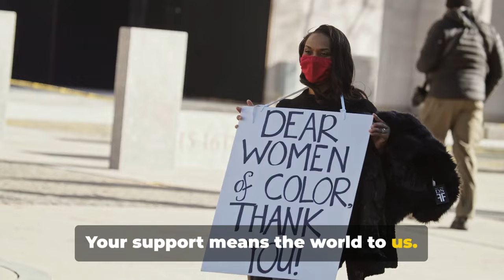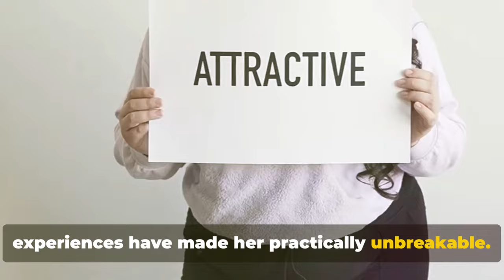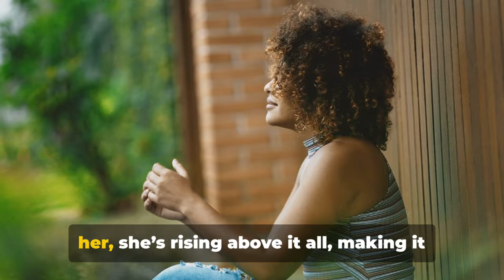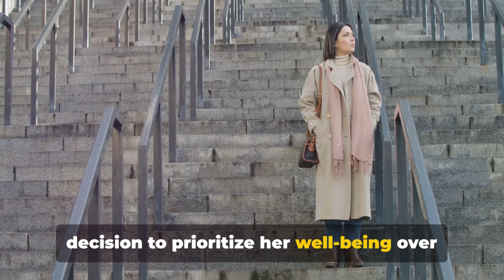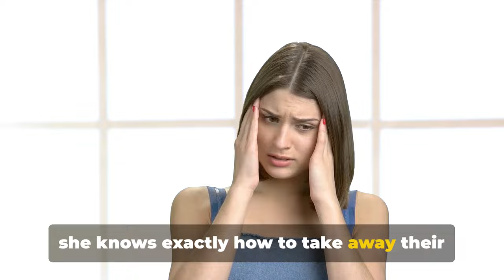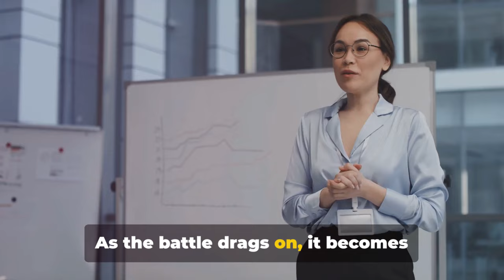10 Reasons Why You Should Never Try To BULLY A Sigma Female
10 Reasons Why You Should Never Try to BULLY a Sigma Female

Sigma females are strong, independent, and fiercely self-reliant. They don’t follow the crowd or conform to societal pressures, which can make them targets for bullying. However, attempting to bully a Sigma female is a mistake you’ll quickly regret. In this video, we break down 10 reasons why trying to bully a Sigma female is a losing battle from the start.

Here’s what we’ll cover:

  Sigma females have a strong mindset and aren’t easily shaken by the opinions or actions of others. Bullying attempts bounce right off their mental armor.

 : Sigma females aren’t afraid to defend themselves. They’re not confrontational, but when pushed, they’ll stand their ground without hesitation.

 : Bullies thrive on tearing people down for validation, but Sigma females couldn’t care less about what others think. They aren’t affected by attempts to diminish their self-worth.

: Sigma females are masters at setting and enforcing boundaries. If you try to cross them, they’ll cut you off without a second thought.

 : Whether it’s subtle or overt, Sigma females can see through bullying tactics and manipulation, making them immune to psychological games.

 : Sigma females often choose silence over reaction. This drives bullies crazy, as they can’t get the emotional response they seek.

 : If the situation becomes toxic, Sigma females won’t stick around. They have no problem walking away from anyone who tries to tear them down.

 : Instead of being demoralized, Sigma females use negativity as fuel to push themselves even harder, achieving more in the process.

 : Bullying can’t touch a Sigma female’s self-esteem because they hold themselves in high regard. They know their worth and won’t let anyone diminish it.

 : Sigma females don’t rely on others for validation, which means they don’t need to please anyone. This independence makes them incredibly hard to control or manipulate.

Thinking about bullying a Sigma female? You’ll quickly realize it’s a losing battle. Want to learn more about what makes Sigma females untouchable when it comes to bullying?